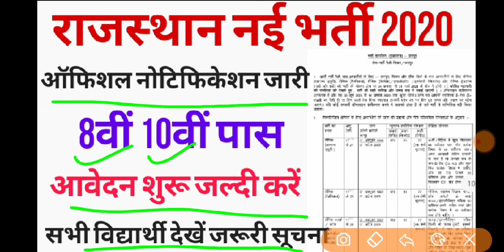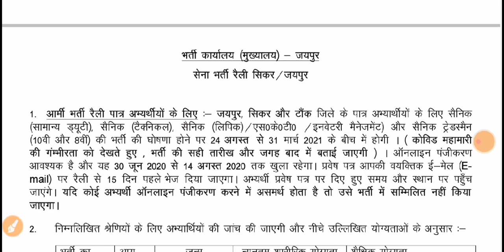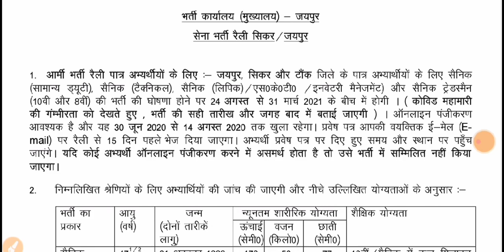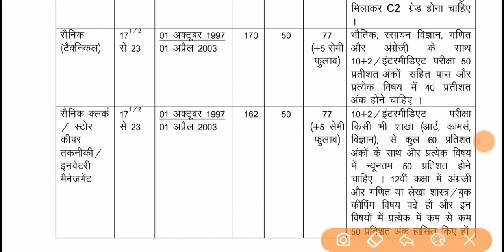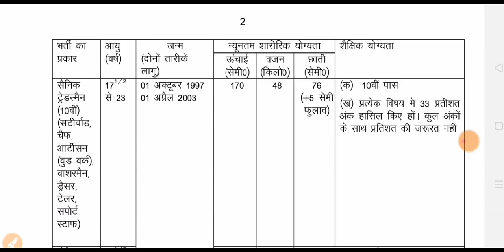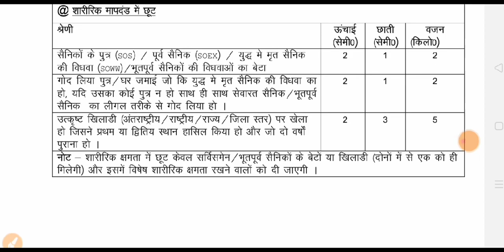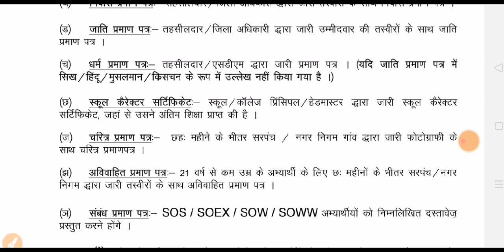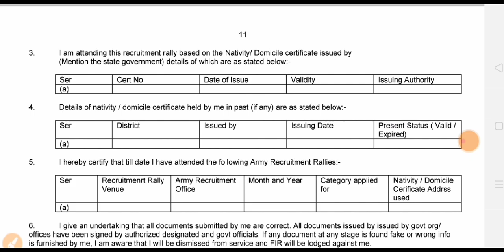राजस्थान नई भर्ती 2020 / 8वीं , 10वीं पास / Army Relly / आवेदन शुरू जल्दी करें / New vacancy 2020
More Features
1) Saari important books milengi solved video solutions ke saath
2) Previous year papers, Important PDFs, Question Bank
3) Tips,Tricks & Concept Videos Topic-wise
4) Crash Course, Mock Tests, Quiz
5) India's biggest student's community
& much more

RSMSSB 2020
RPSC 2020
RPSC JOBS
RPSC VACANCIES

army , army relly ,  army relly Jaipur,  army relly tonk ,  army relly siker ,  army relly Rajasthan,  rajasthan army relly

News 2020
2020
Rajasthan govt job 2020
Job 2020